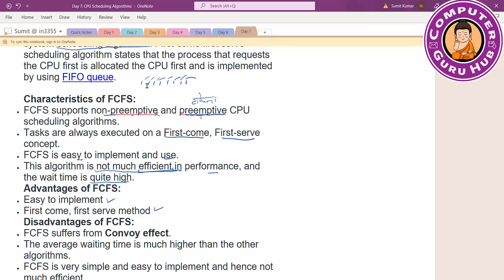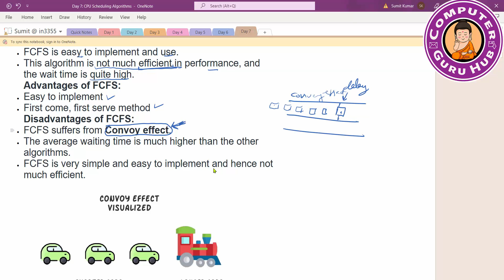Day 7 CPU Scheduling Algorithms | FCFS | SJF | LJF | Priority Scheduling | Round Robin| SRTF Glimpse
I am going to start DSSSB TGT PGT Computer Science exam preparations. Any one can join the classes.

Today's Online Class:
Day 7 CPU Scheduling Algorithms
First Come First Serve
Shortest Job First
Longest Job First
Priority Based Scheduling
Round Robin Scheduling
Shortest Remaining Time First
Longest Remaining Time First
Multilevel Queue Scheduling
Multilevel Feedback Queue Scheduling
The Purpose of a Scheduling algorithm

Thanks to Vikas for their brilliant answers.

This Channel is dedicated for providing free education. The purpose of the channel is to educate everyone from every category. You can find the simplest explanation of the most complex topic here.

All classes will be free of cost. My motive is to provide free education to everyone.

Join Computer Guru Hub Telegram channel for support material.

If you want video on any topic, you can comment or contact.